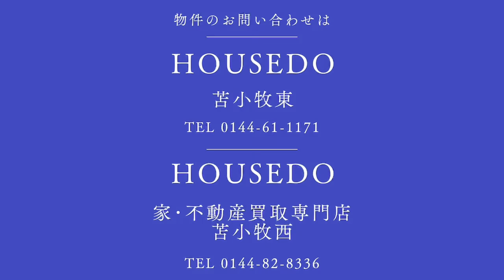3879207★のぞみ町2丁目6-18★平成5年9月築 4LDK中古戸建★全居室6帖以上★灯油暖房・床暖付き★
★住宅ローンの返済例　お借入金額1,080万円の場合当初固定金利3年・金利0.7％・お借り入れ期間35年・ボーナス払いなし　月々29,000円のお支払い　※その他諸費用発生致します
★苫小牧西エリア・のぞみ町の閑静な住宅街にある、土地面積198.00㎡（59.89坪）、建物面積98.35㎡（28.23坪）1993（平成5）年9月4LDK中古戸建★敷地内には約2台収容可能です★全居室収容可能・全居室6帖以上なので、お部屋を広々使えます♪★エアコン・床暖・灯油暖房付き★物件の詳細等のお問合せはハウスドゥまで、気軽にいつでもご連絡ください！！※敷地境界にすいて、既在のブロック塀や庭木等の越境がある場合はその越境を解消できない可能性があり、その場合は現状でのお引き渡しとなります。